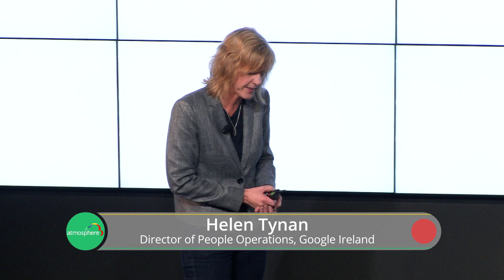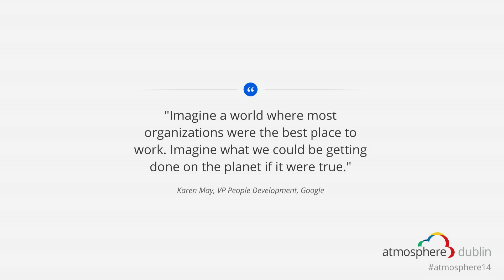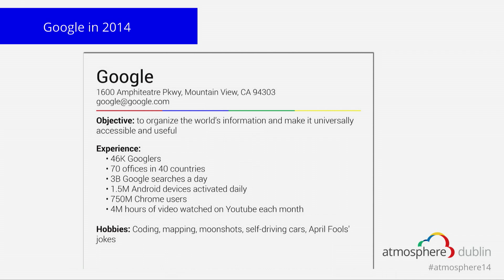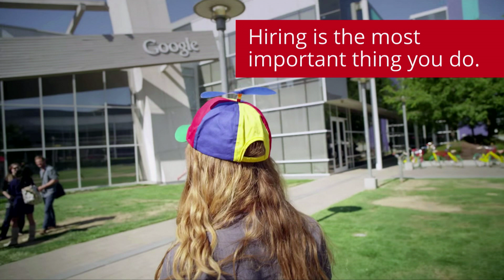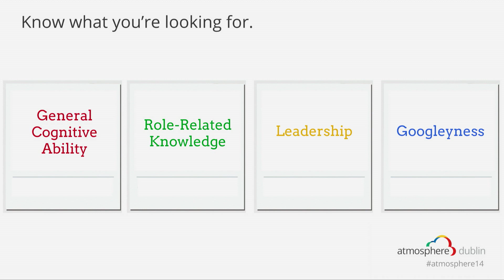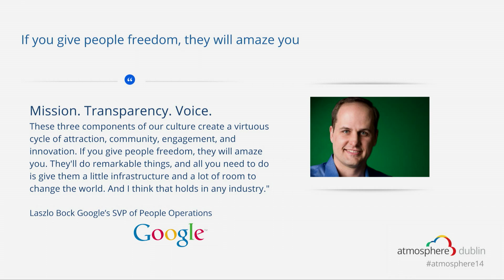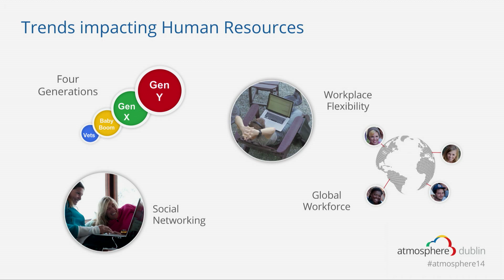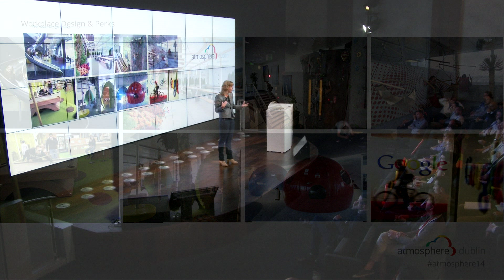Atmosphere Dublin 2014 - Helen Tynan - People Operations at Google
Helen Tynan, Director of People Operations, Google Ireland, delves into what makes Google a unique place to work and how companies of any size can achieve the same workplace culture.